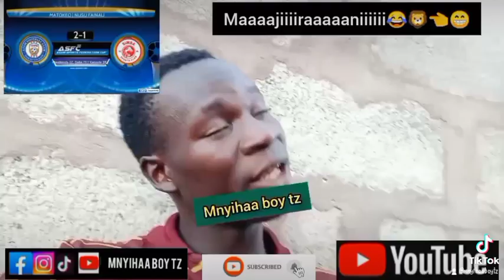oya ngapi uko 😂😂🦁👈💚💛🔥💥💪